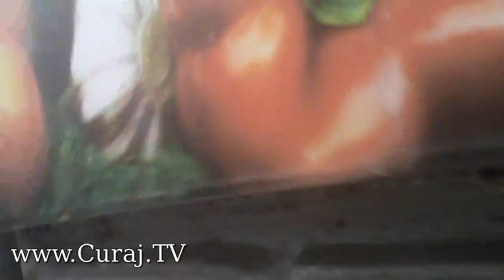Poliţia se preface că face ordine pe Armenească - Curaj.TV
Fărădelegile de pe strada care leagă Ministerul de Interne şi Piaţa Centrală se fac acum cu protecţia scumpă a oamenilor legii, purtători de epoleţi